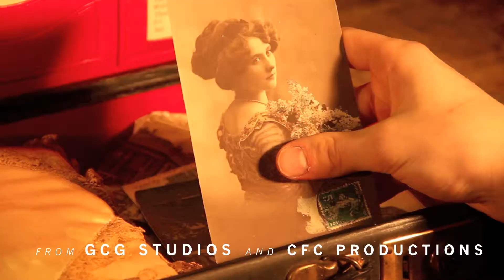Immortal Beloved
GCSE Media Studies Final Piece